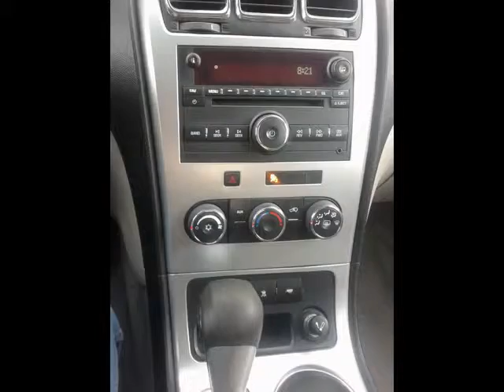Mourjan video 5662957